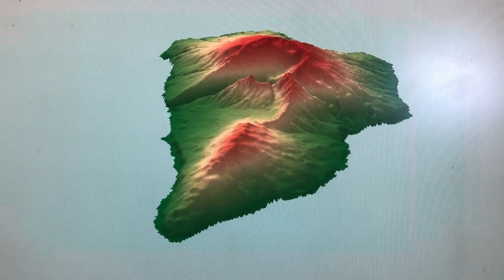Cumbre Vieja volcano: 3d animation island la palma canary islands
Cumbre Vieja Volcano 3 animation at island La Palma canary islands
19 september 2021